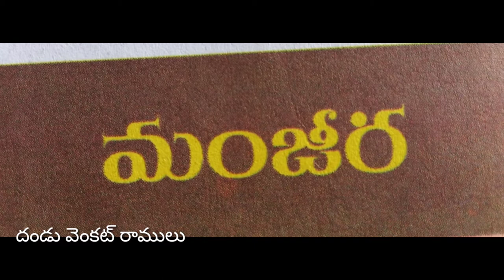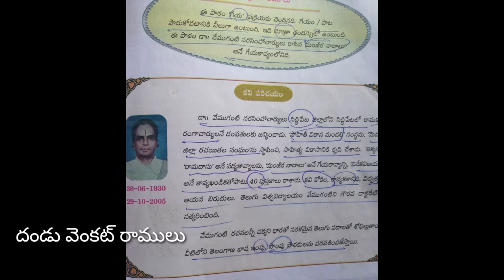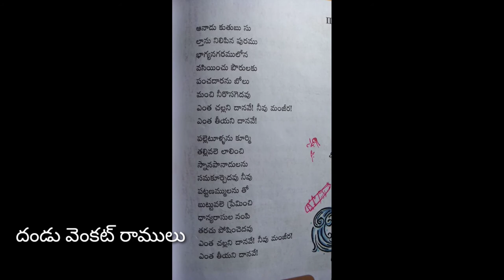8వతరగతి మంజీర గేయం ts8thclass telugu manjira poem by vrtelugu